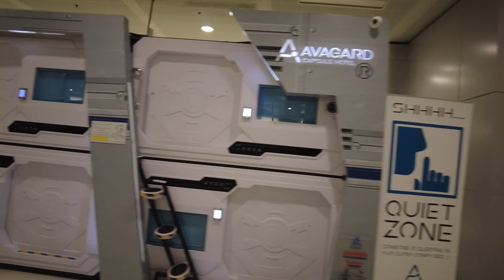Sleeping in a Box at Suvarnbhumi Airport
Sleeping in a box at Suvarnabhumi Airport while waiting for an early morning flight